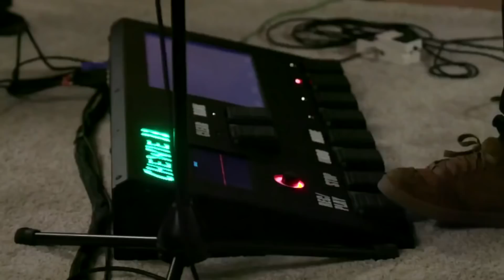Ed Sheeran Shape of you feat. Taylor Swift (Acoustic Version)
1:58 - Taylor Swift

Ed Sheeran & Taylor Swift are best friends forever :)
This video is for Sweeran to enjoy their friendship bond through this song.

-- | LYRICS |--